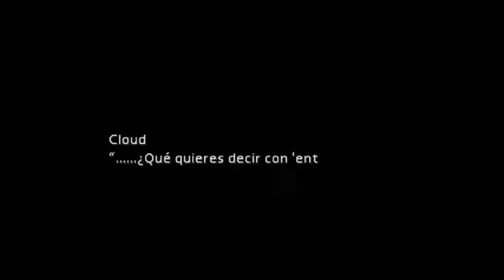Final Fanntasy VII #1